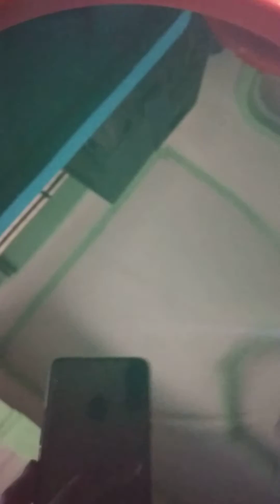Dishwashing detergent. My first try made dishwashing detergent.